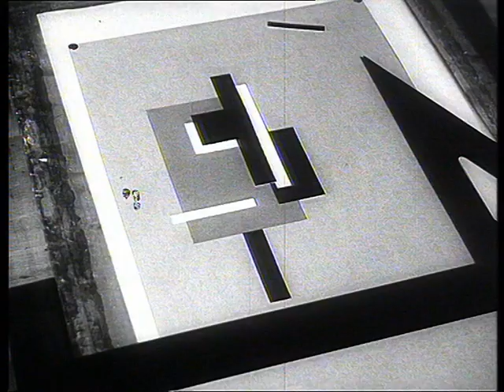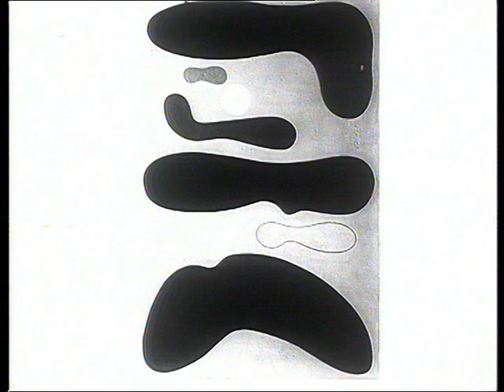Willi Baumeister und sein Werk (abstrakter Maler)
"Willi Baumeister und sein Werk"
Film von Ottomar Domnick 1954.
Als Gemeinschaftsprojekt neu herausgegeben 2015: Archiv Baumeister im Kunstmuseum Stuttgart und Willi Baumeister Stiftung in Zusammenarbeit mit Stiftung Domnick.

Die abstrakte Kunst, die noch in den 1950er Jahren bei vielen Zeitgenossen zu Kopfschütteln führte, begeisterte den Filmautor Ottomar Domnick. Er brannte für die Idee, die neue Kunst verständlicher zu machen.
Der Kunstfilm zeigt Willi Baumeister in seinem Atelier und bei seiner Arbeit. In knapp 30 Minuten führt er in dessen Bildwelt ein und zeigt darüber hinaus in einer kurzen Sequenz szenische Aufnahmen einer von Baumeister ausgestatteten Theateraufführung. Domnick arbeitet mit assoziativen Bildvergleichen, erklärt mit Trickfilm-Sequenzen, raffinierten Überblendungen und Aufhellungen den Aufbau eines Gemäldes und unterstreicht die Modernität durch den musikalischen Einsatz von neukonstruierten Instrumenten, sogenannten Elektronien.